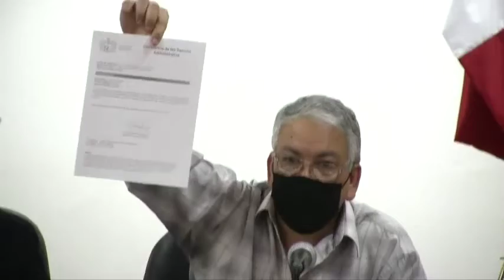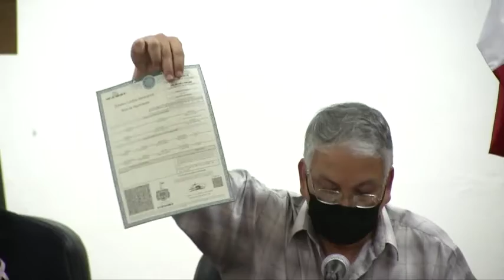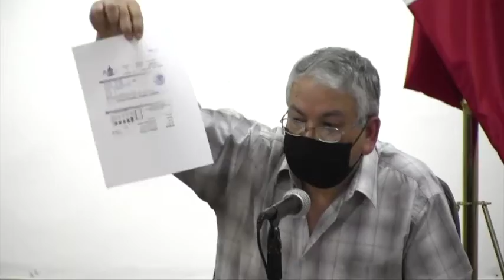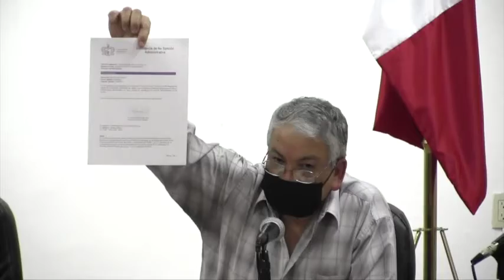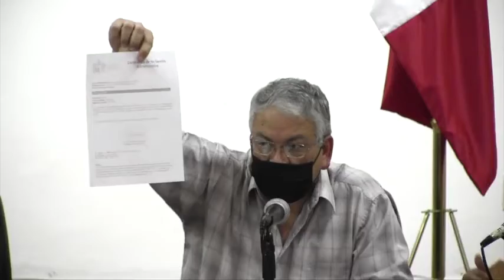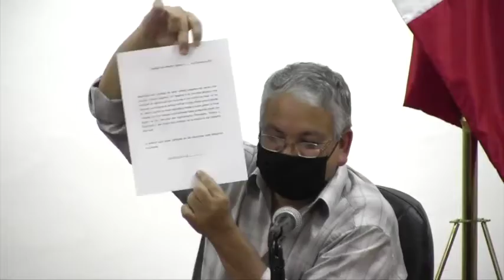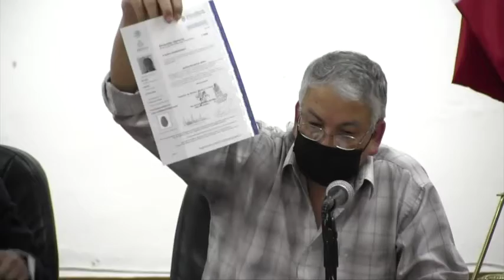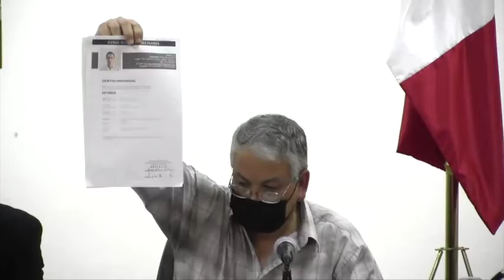2021 10 14 Comisión No. 3 de Administración y Gobierno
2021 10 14 Comisión No. 3 de Administración y Gobierno